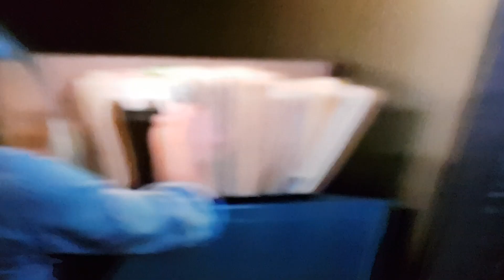LAW & ORDER SVU SEASON 9 EP.01 guest star: CYNTHIA NIXON || FLORIDEAS